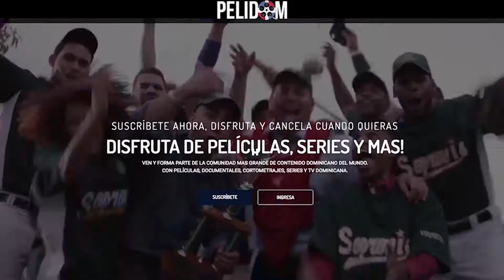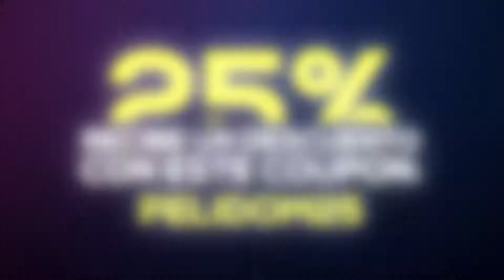Ciudad Nueva [Episodio #38] "Un Tesoro Bajo Tierra" (Episodios Completos)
Get FREE access to some of Pelidom's most exciting titles by signing up to Pelidom.com! Come and enjoy award-winning Hispanic content that fits the whole family.
Description: "Un Tesoro Bajo Tierra"
SINOPSIS: HELEN Y DON PLINIO TUVIERON SUEÑOS EXTRAÑOS Y MIREYA CREE QUE A DON PLINIO LE HAN DEJADO UN TESORO.

En el barrio de Ciudad Nueva, ocurren muchas cosas interesantes. Ven a reirse con Frank Perozo, Mickey Montilla, Laura C. Guzmán, y el resto del elenco de este clásico del Humor Dominicano. Producido por Alfonso Rodríguez.